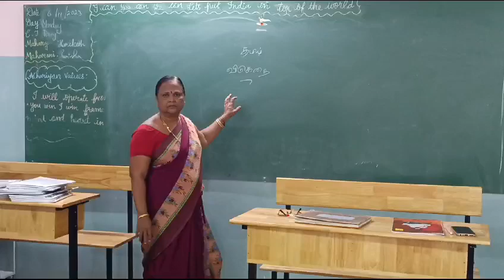Riddles video by Grade 8 Children.